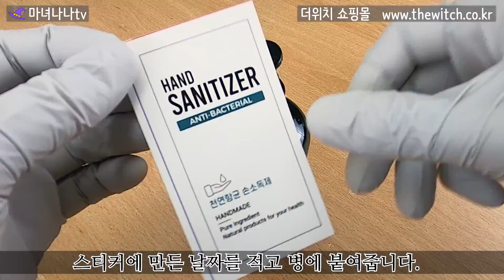[더위치] 1인 DIY 알로에베라겔 새니타이저 만들기 키트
더위치의 1인 DIY 알로에베라겔 새니타이저 만들기 키트를 만드는 동영상입니다.
키트를 구입하신 분들께서 쉽게 따라하실 수 있도록 알려드려요!